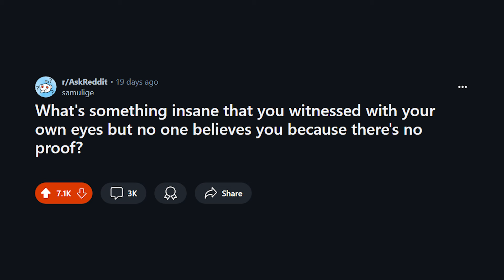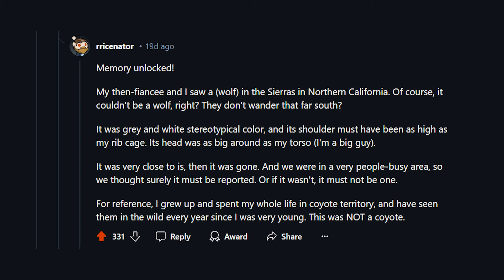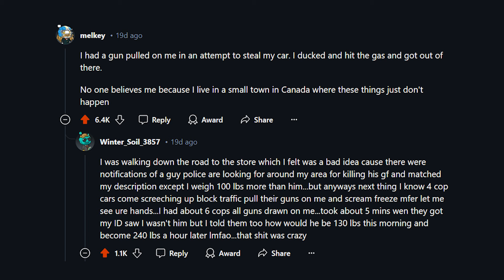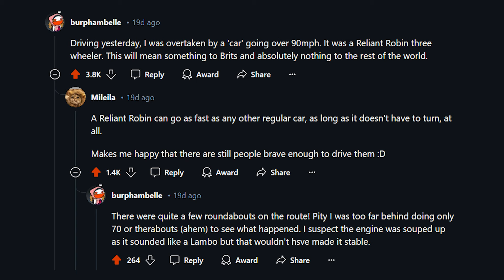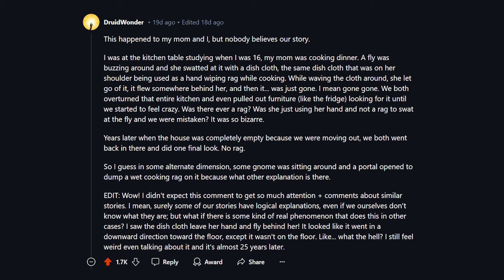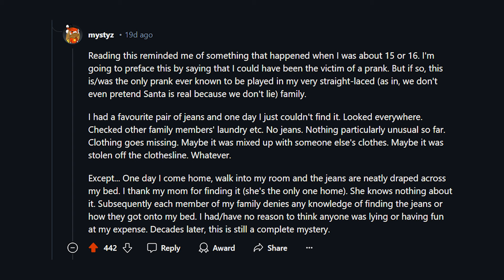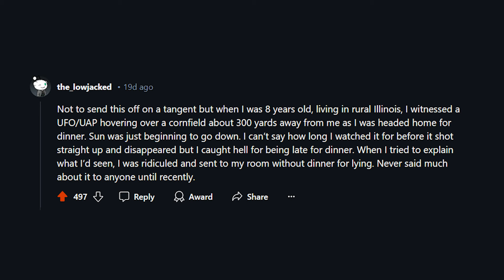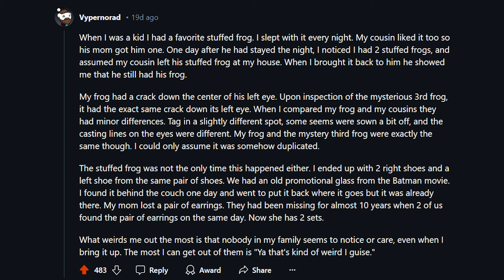WHAT'S SOMETHING INSANE YOU WITNESSED BUT NO ONE BELIEVES YOU? r/AskReddit | Reddit Reads